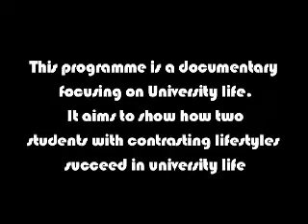university_life_pt1.mov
two contrasting students' views on uni life. Feat. Tom Watson and Clare Rixon as the students.
Part of a group project in my first year at university.